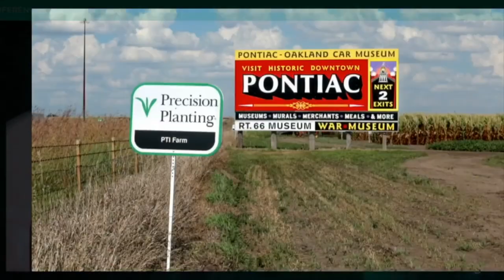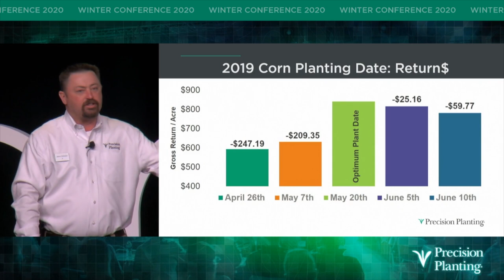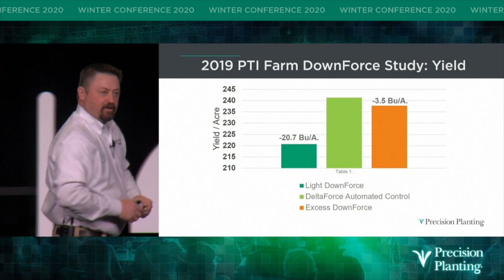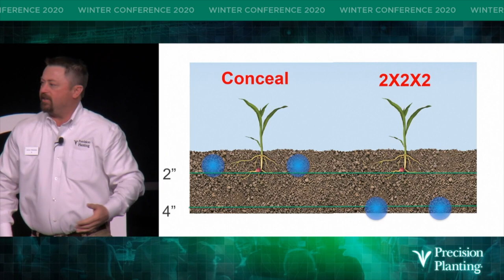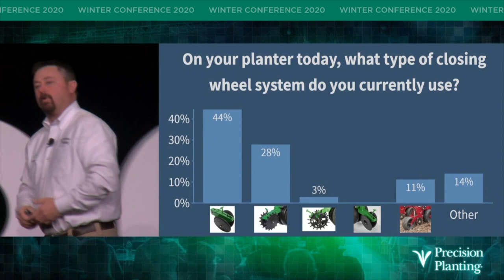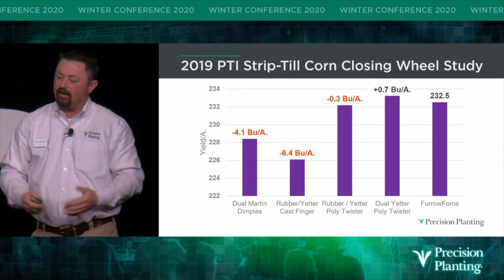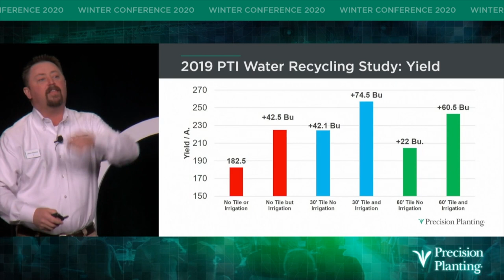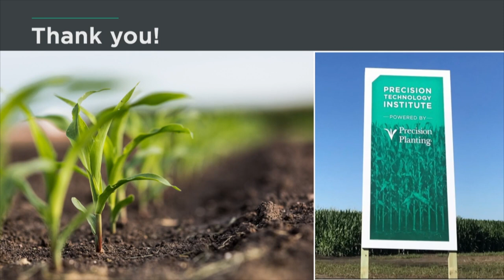Where Agronomy, Technology, and Equipment Come Together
Winter Conference 2020 | Jason Webster